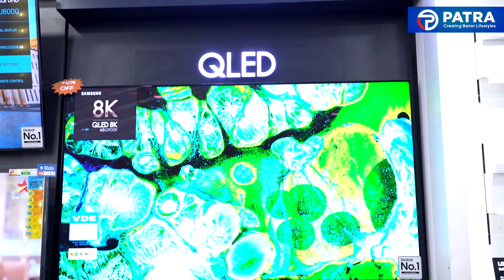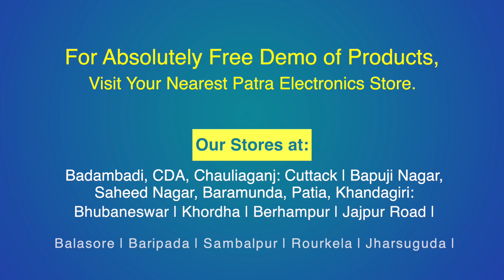Samsung QLED | Best Display | Expert Demo | Patra Electronics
Bring Samsung QLED 8K TV & enjoy high resolution picture quality!!

Our expert will guide you through its striking features & sound quality.

For best prices,  call us!